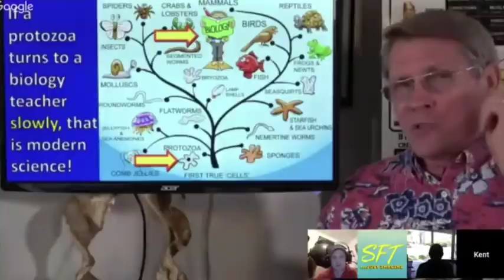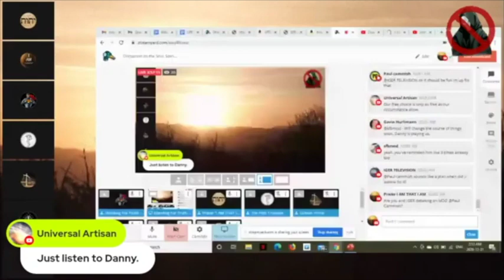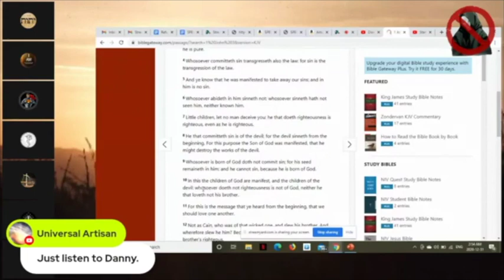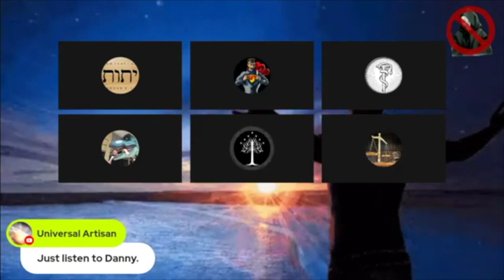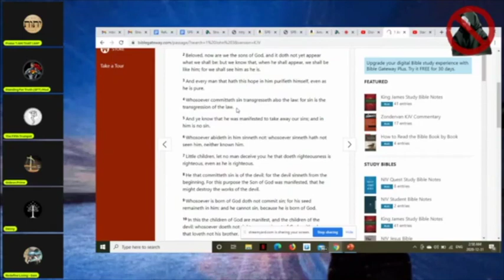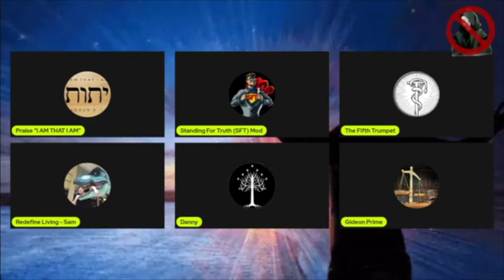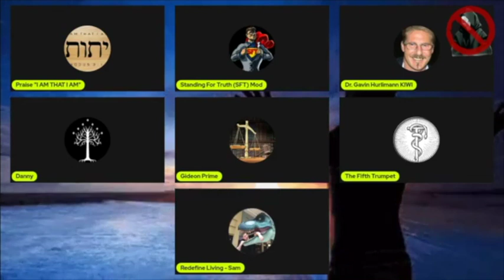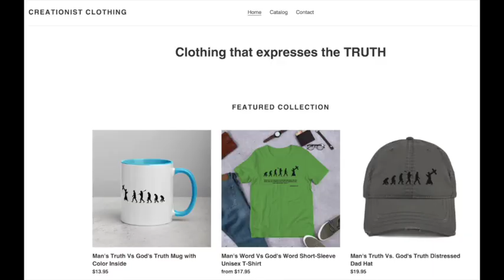Discussion with Danny (Atheist) | Sin in Heaven? || Scientific Evidence for Genesis ||| Predictions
Enjoyable discussion between Danny (atheist philosopher), Standing For Truth, and Redefine Living.

Topics discussed include:

- will there be sin in heaven? If not--How is this possible?
- is there scientific evidence for the Bible and for the Genesis account of human history?